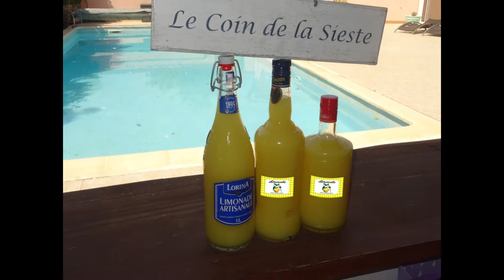Limoncello 2017 di l' Oustau d' Hestia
Limoncello 2017 est arrivé le 14 avril 2017...
A boire avec modération...